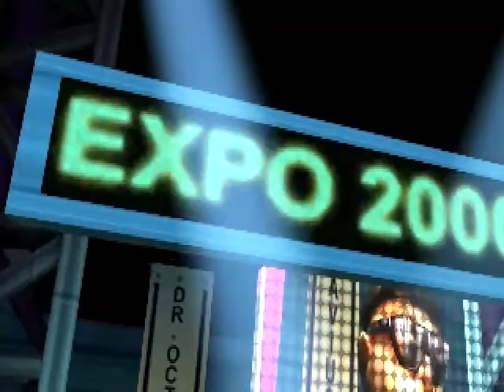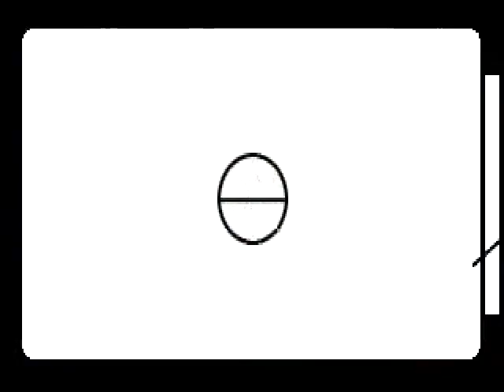Spiderman 2000 PS1 Full Gameplay, Part 1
In this video, I give you a full rundown of gameplay for Spiderman 2000 for the Play Station 1. This is my favorite video game of all time, and the amount of hours I have spent playing this game and thinking about it is quite mind blowing if I were to add it all up.

Part 2 is coming up next, this video goes from Get to the Bank all the way to Stopping the Presses, mid-way through the Symbiote levels. The second video will finish us off at Spidey vs Monster Ock! Enjoy the video!